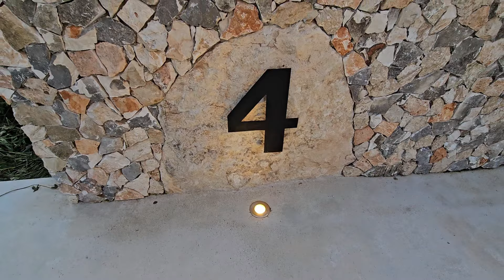(VENDIDA)🏡 CASA DE 4 HABITACIONES EN UNA PRIVADA EXCLUSIVA 🤩 | MÉRIDA, YUCATÁN | 2024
Características de la propiedad:
Cuatro recámaras
Cuatro baños completos
Cocina
Garage para dos vehículos y dos sin techar
Dentro de una privada con amenidades